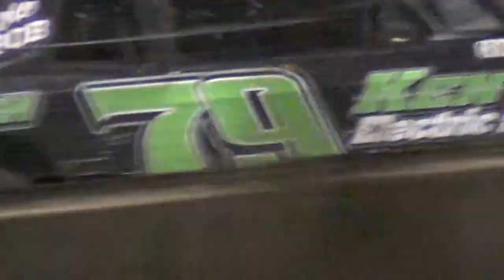2013 Vinton Hobby A 5-7-13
79 Benji Irvine won.